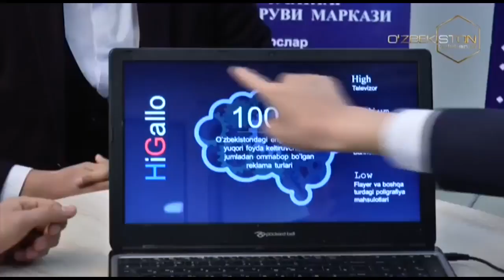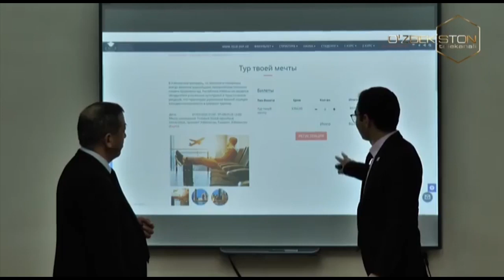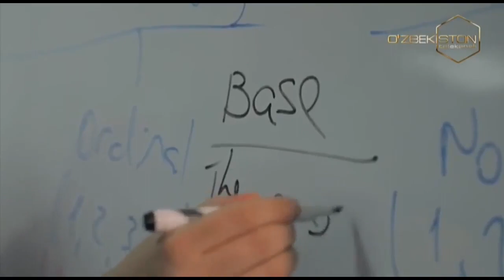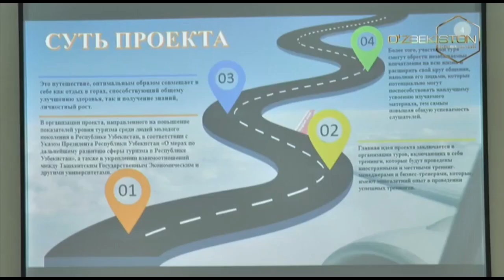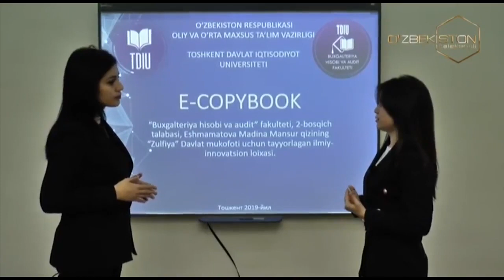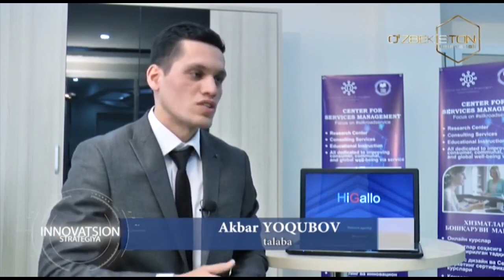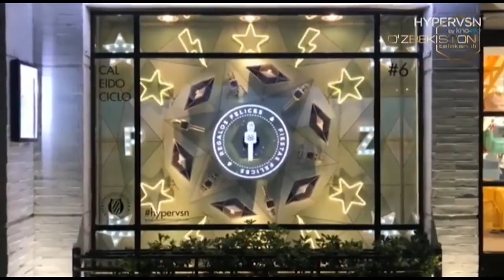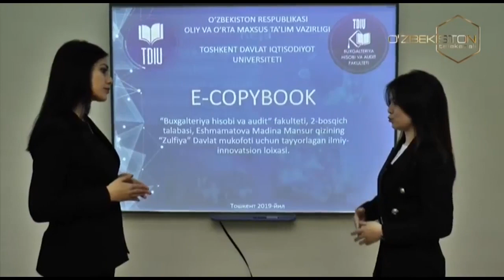Innovatsion strategiya | E-copybook дастури ҳақида [20.01.2020]